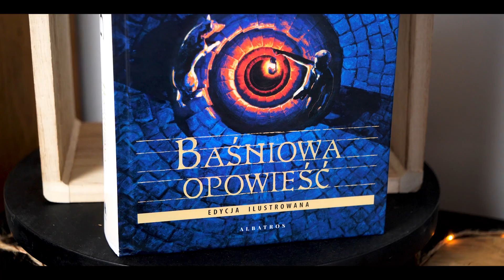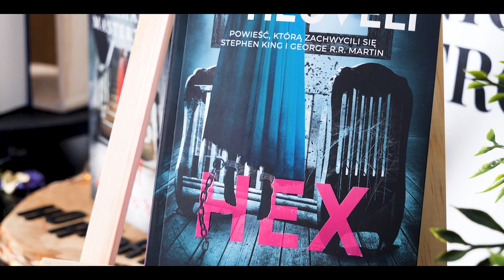Horrorowy wrzesień!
Tytuły pełne grozy od Wydawnictwa Albatros!

Wśród naszych polecajek na nadchodzące jesienne wieczory znajdziecie:
▪ najnowszą powieść fantasy Mistrza gatunku, 𝗦𝘁𝗲𝗽𝗵𝗲𝗻𝗮 𝗞𝗶𝗻𝗴𝗮 🧚‍♂️
▪ mroczny kultowy tytuł 𝗧𝗵𝗼𝗺𝗮𝘀𝗮 𝗢𝗹𝗱𝗲 𝗛𝗲𝘂𝘃𝗲𝗹𝘁𝗮 👻
▪ a także długo wyczekiwana kontynuację "Szkarłatnej wdowy" 𝗚𝗿𝗮𝗵𝗮𝗺𝗮 𝗠𝗮𝘀𝘁𝗲𝗿𝘁𝗼𝗻𝗮! 🔥